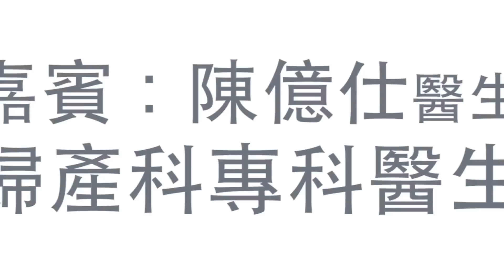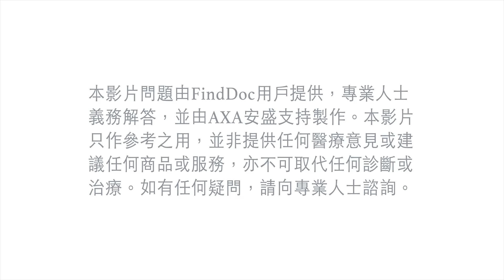宮外孕 專題 －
背景：於内地生活的劉太懷孕約5週，有肚痛和輕微流血情況。劉太在驗血後，當地醫生表示有可能是宮外孕，要做進一步的檢查。

(一) 劉太需做哪些檢查以確定是否宮外孕呢？ 0:25

(二) 若診斷為宮外孕，是否要立即終止懷孕呢？如不終止，會有什麽後果？ 0:54

(三) 宮外孕的治療方法有哪些呢？在什麽情況下需做手術呢？ 1:26

(四) 宮外孕後還可以再懷孕嗎？再次出現宮外孕的機會高嗎？ 2:40

(五) 什麽是宮外孕？其成因是什麽？可如何預防？(FindDoc 健康資訊) 3:31